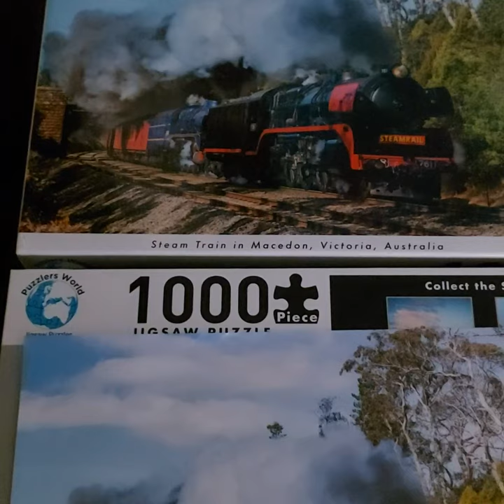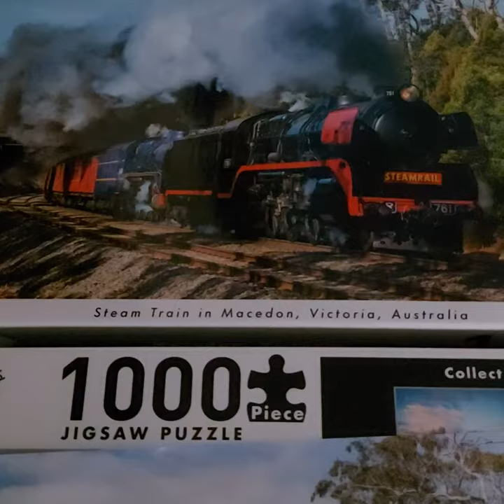London mapmaker creates the world's first jigsaw puzzle